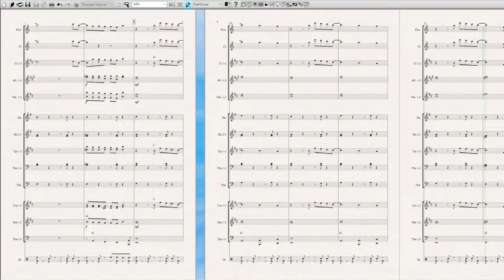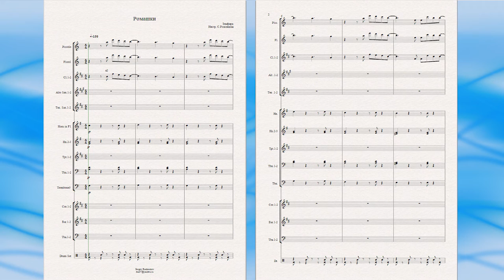"Ромашки" (Земфира) - ноты для духового оркестра